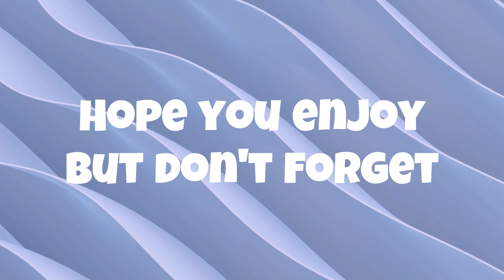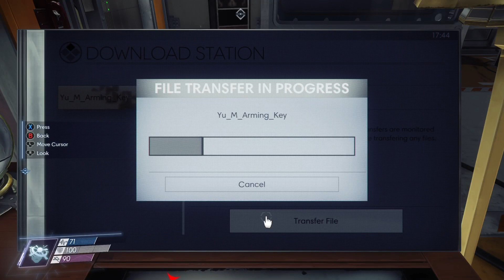Escape deep storage EPS.27 | Prey Playthrough